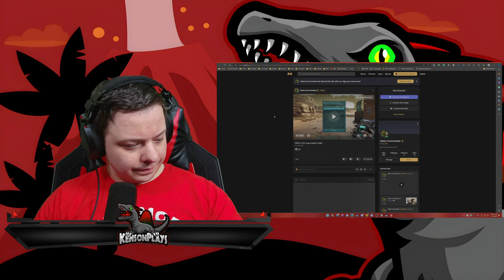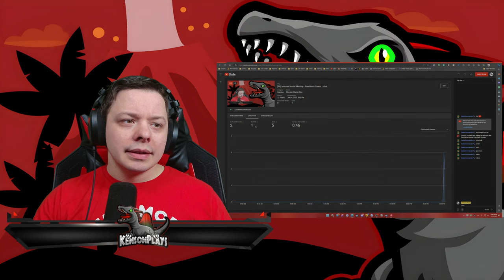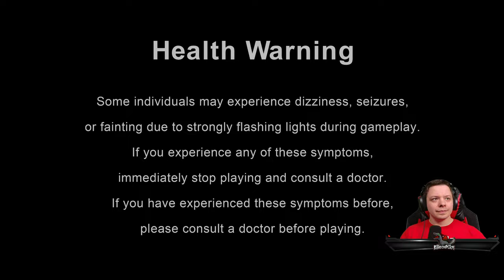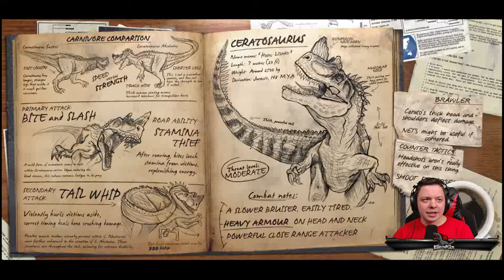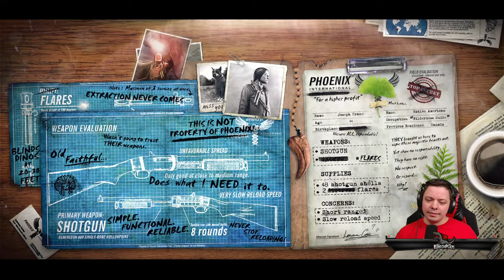[PG] Dinos Vs Humans Action! | !chat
Don't forget to HIT LIKE on the stream so YT knows to recommend it to others!
Due to Twitch's negligence in caring for their streamers, and making a bunch of dumb decisions these last couple years, we've left Twitch for greener pastures. We'll be on YouTube until @SharePlayTV releases this summer!

[Yes, please follow now even though the platform isn't fully released till Summer!]